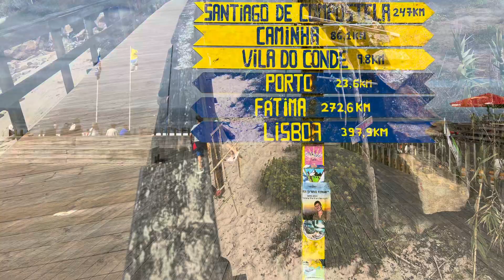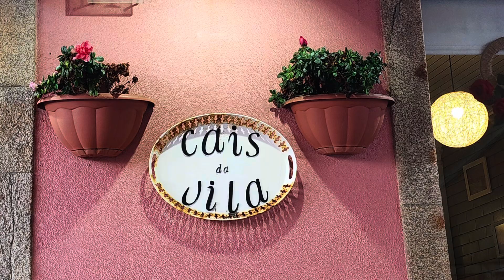Camino Portuguese - Day 2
Esposende to Viana

Video and still photography